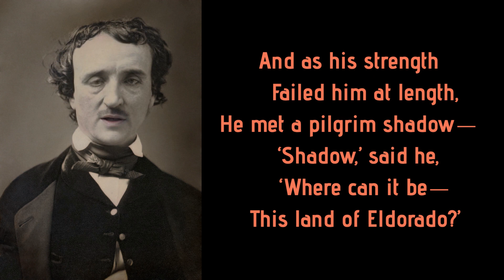Eldorado by Edgar Allan Poe - Dead Poets Come Alive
In this video you can see Edgar Allan Poe reciting his poem "Eldorado". Brought back to live with AI generated videos it is the maestro himself who shows us the beauty of his literary work.

Obviously we are experimenting sill with this. The videos are only the beginning and we hope to improve this in the future. Particularly the voices and the oral recitation pose challenges. Nevertheless, it is good fun to try to let the heroes of the past be present today. If you like what we are doing or if you have suggestions, please let us know.

Eldorado by Edgar Allan Poe

Gaily bedight,
   A gallant knight,
In sunshine and in shadow,
   Had journeyed long,
   Singing a song,
In search of Eldorado.

   But he grew old—
   This knight so bold—
And o’er his heart a shadow—
   Fell as he found
   No spot of ground
That looked like Eldorado.

   And, as his strength
   Failed him at length,
He met a pilgrim shadow—
   ‘Shadow,’ said he,
   ‘Where can it be—
This land of Eldorado?’

   Of the Moon,
Down the Valley of the Shadow,
   Ride, boldly ride,’
   The shade replied,—
‘If you seek for Eldorado!’